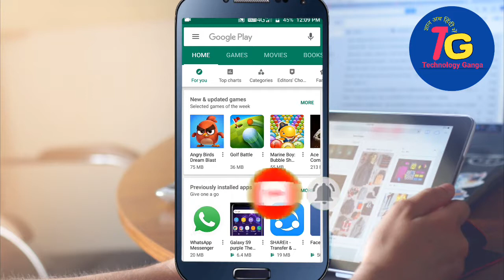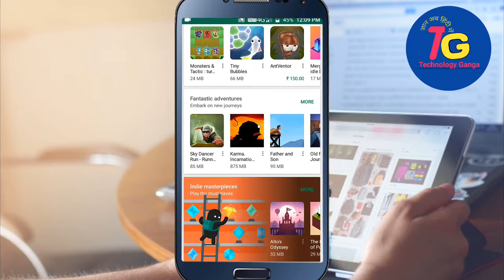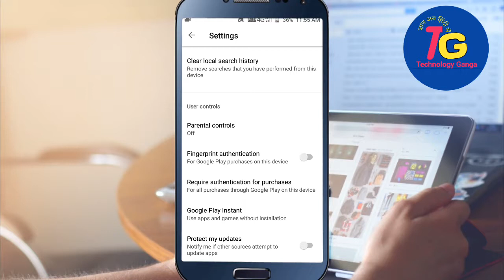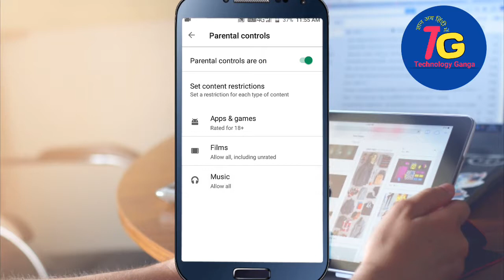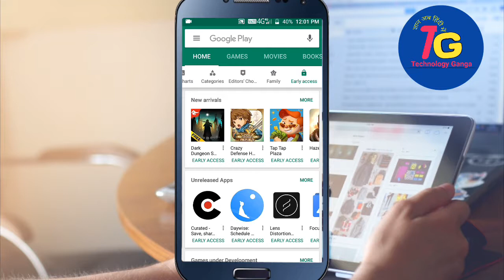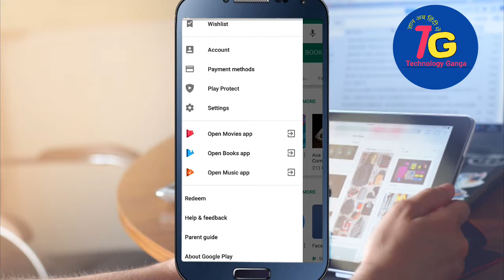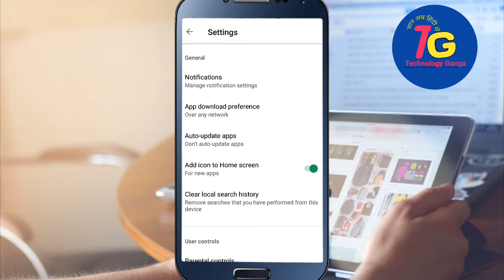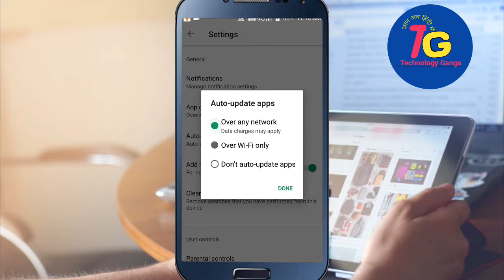Top secrets of Google Play Store in Hindi गूगल प्ले स्टोर के कुछ छुपे हुए राजो को जानो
इस वीडियो में मैं आपको बताने वाला हूं गूगल प्ले स्टोर के कुछ छुपे हुए राज्यों के बारे में जिनके बारे में आपको पता होना चाहिए और इसकी मदद से आप अपनी battery को भी सेव कर सकते हो

In This video i will show you the HIDDEN Features of Google PLAYSTORE. Some of you guys know that But You don't use these features so i will List them all these features in this video so that you all will get to know the  HIDDEN Features of Google PLAYSTORE

Hidden Features in The Google Play Store, You don't Know which are very helpful to you.. Step by Step Tutorial in Hindi..

Download
Our app

android play store
secret feature